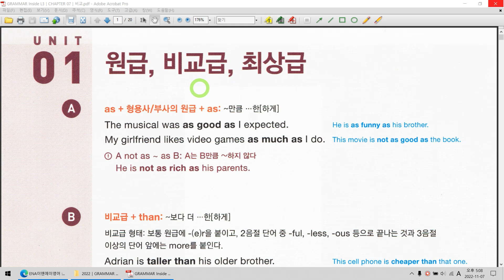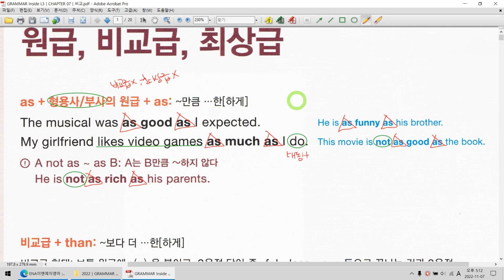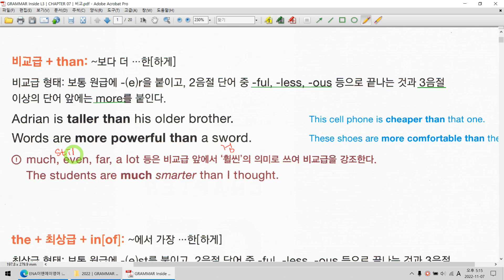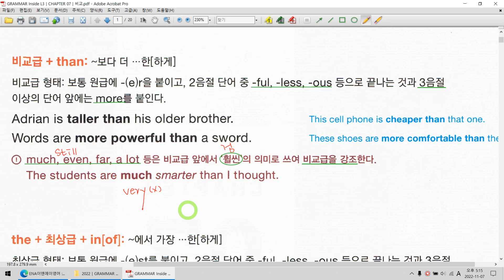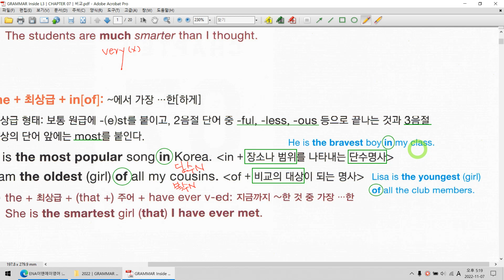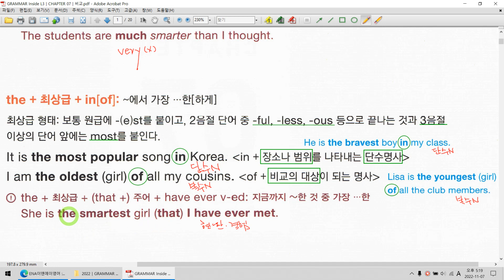CHAPTER 07│비교│UNIT 01│원급, 비교급, 최상급